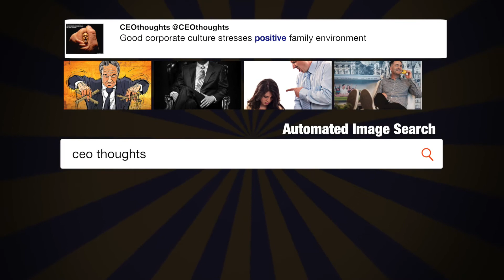Thank you to KenStarr, former Independent ...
"Thank you to KenStarr, former Independent Counsel, Whitewater, for your insight and powerful words on FISA abuse, Russian meddling etc. Really great interview with @MariaBartiromo" - @realDonaldTrump